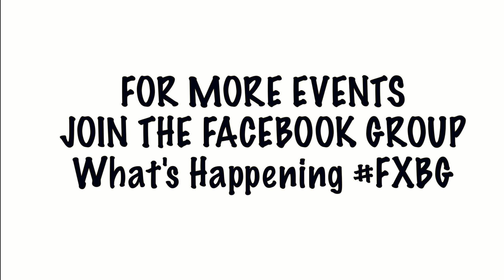FXBG Entertainment Report - Weekend of March 29th - 31st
Lot of fun Happenings in and around the FXBG Region this Weekend! Join us for a look at weekend events! FXBG FXBGVA FXBGTV LoveFXBG beer craftbeer localbeer meat